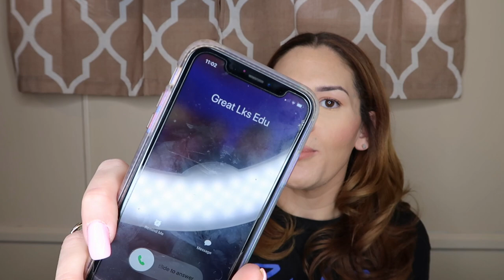WHAT'S IN MY PURSE FALL 2020 (Goyard Opaline St. Louis Tote)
Hey Loves 💕

It's been a while since my last "what's in my purse" video so I decided to shoot an updated version for Fall 2020 of what's inside my Goyard St. Louis Claire Voie tote!

This tote is one of my favorite bags because it's a limited edition color "Opaline" Goyard came out with for Summer 2020!

I mention using the Fetch rewards app to keep my purse clear of receipt clutter and I earn gift cards at the same time, below is my link for a $2 sign up bonus on Fetch 🎉

Turn your receipts into gift cards with Fetch Rewards. It’s super easy. Just click the link below and you’ll get $2 in points when you snap your first receipt.